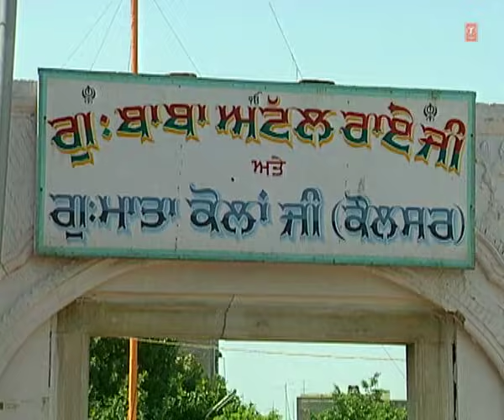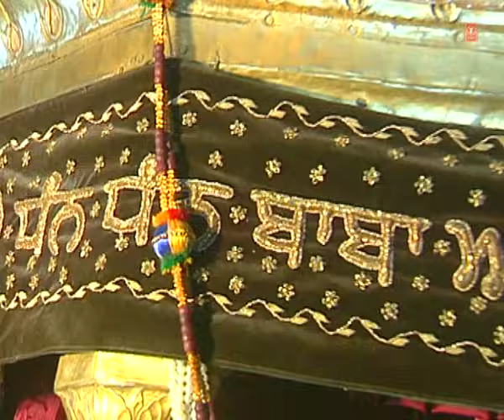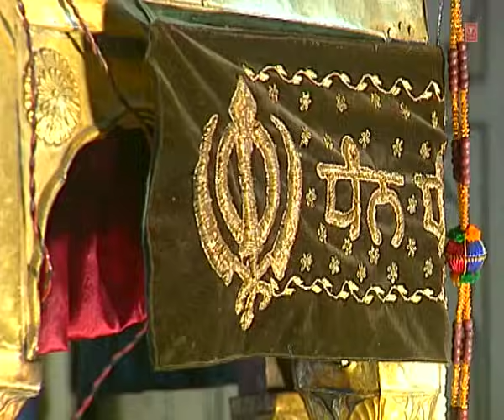Narayan Praan Adhara (Shabad) | Bhai Satwinder Singh, Bhai Harvinder Singh Ji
Track: Narayan Praan Adhara
Album: Gur Sunder Mohan Paaye Kare
Singer: Bhai Satwinder Singh (Delhi Wale), Bhai Harwinder Singh (Delhi Wale)
Music Bhai Satvinder Singh (Delhi Wale), Bhai Harvinder Singh (Delhi Wale)
Lyrics: Traditional